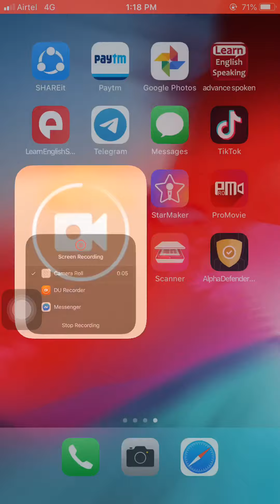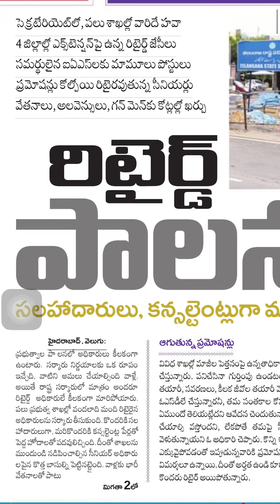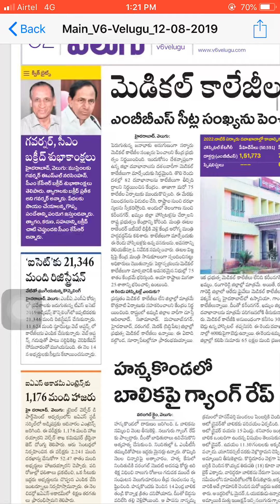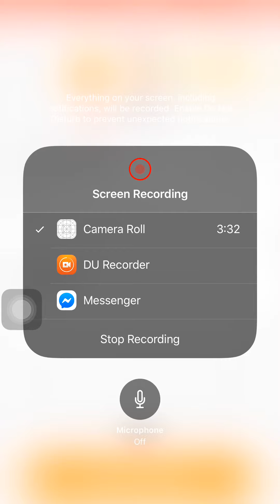శంకరబారణం 2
Jai